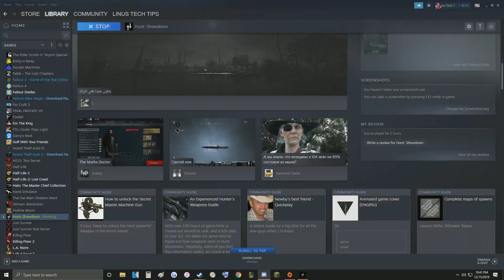Eldritch PUBG (Hunt Showdown)